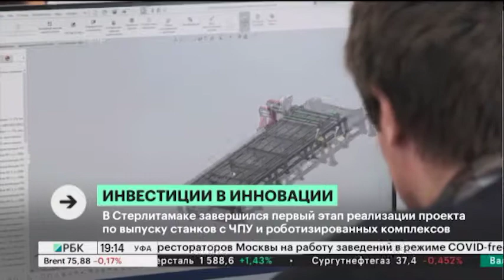В Стерлитамаке завершился первый этап реализации проекта по выпуску станков с ЧПУ